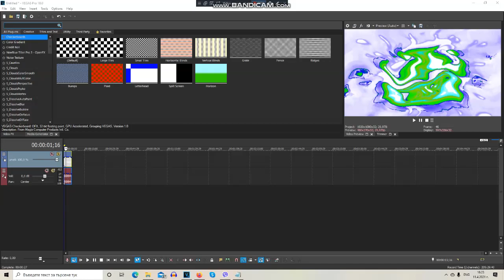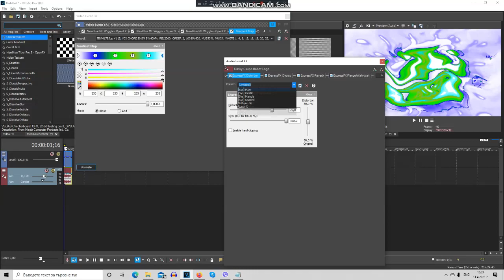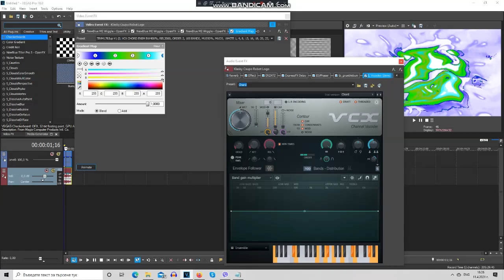How To Make Changed TBVM1783up V1